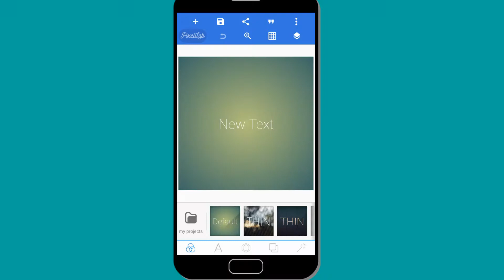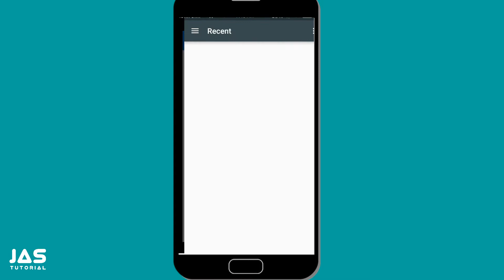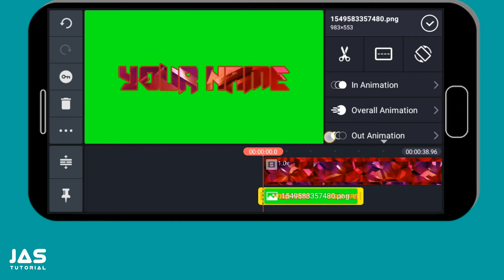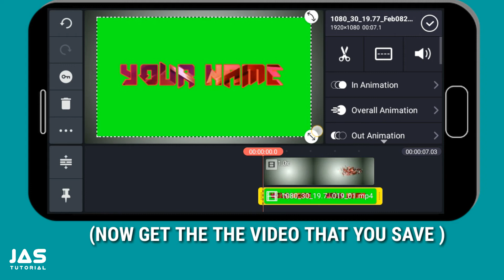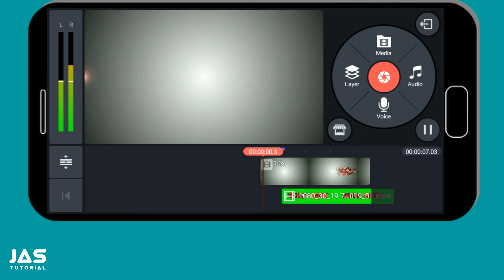HOW TO MAKE INTRO PARTICLES || CHROMA KEY || AFTER EFFECTS || KINEMASTER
How To Create cool intro particles
Kinemaster

"USE THE PLAYBACKSPEED IF THE VIDEO IS TOO FAST"
 ( Then make it low speed.)

Learning Purposes